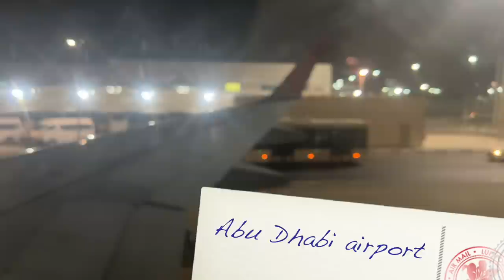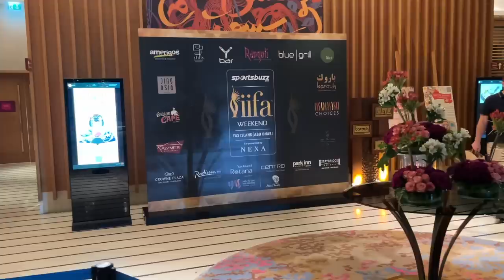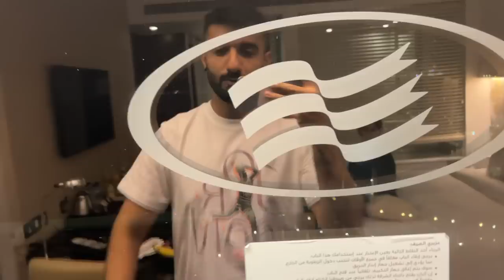Here In ABU DHABI For IIFA 🌟